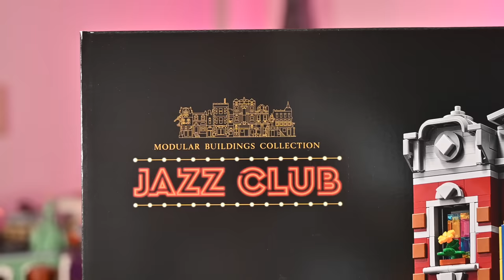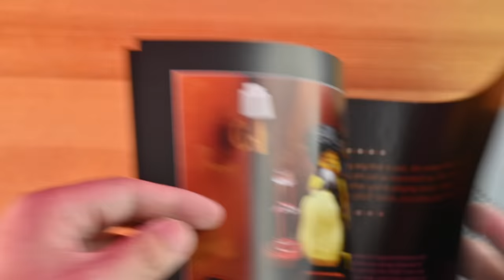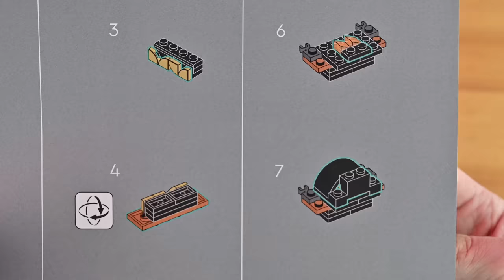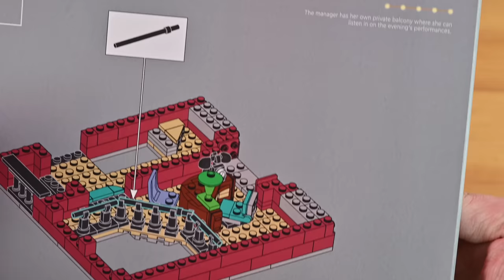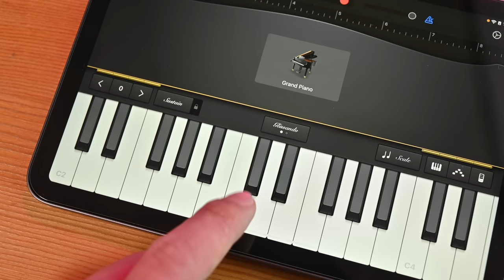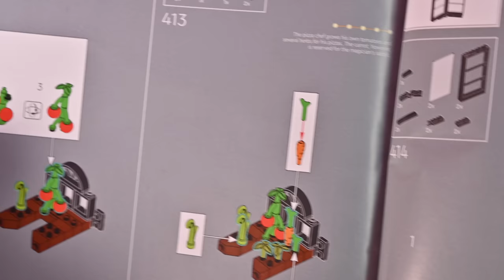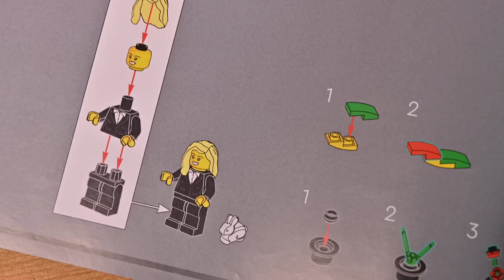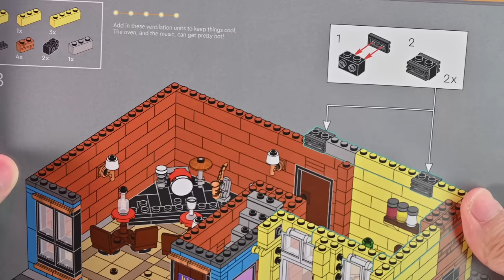樂高街景 2023 新盒組開箱 －10312 爵士俱樂部 LEGO Jazz Club，Pizza 店、裁縫師、還有溫室超療癒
2023 樂高街景系列第 16 個盒組 10312 爵士俱樂部（Jazz Club）。

這次總共 2,899 片，比去年 10297 精品酒店的 3,066 片少了那麼一點，不過這次的人偶比去年多了一隻，主要包含了爵士樂和魔術的表演舞台、Pizza 店、裁縫店、頂樓溫室⋯⋯等等空間，整個包裝的風格除了就很街景以外，還「很爵士」，配色完全和我拍過開箱的 21334，爵士四重奏盒組可以說是一模一樣！

去年 10297 精品酒店開箱時，不小心猜到了樂高正在建立街景宇宙，沒想到這次說明書也全程都在更加強這個概念，根本就是讓人更想往回追啊。

我打開了頻道會員功能，歡迎來聊天！

00:00 前言
00:37 10312 開箱 & 包裝 ＆ 說明書
02:19 拼裝過程 & 細節
09:33 mini figures 人偶
11:42 拼裝完成
15:18 總結心得評價